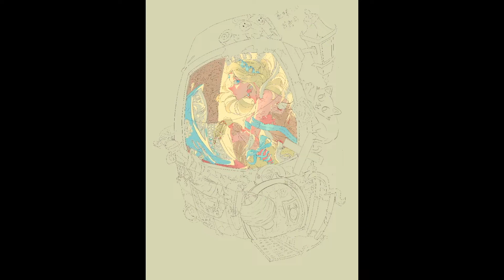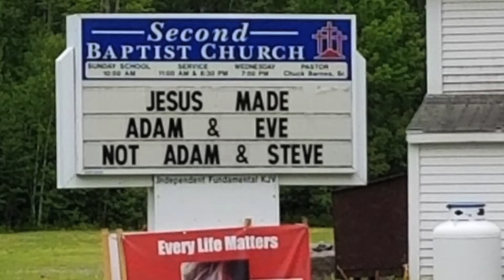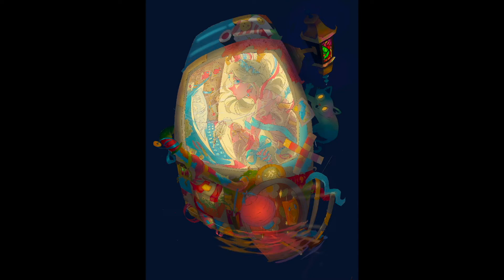No Challenge, No Change